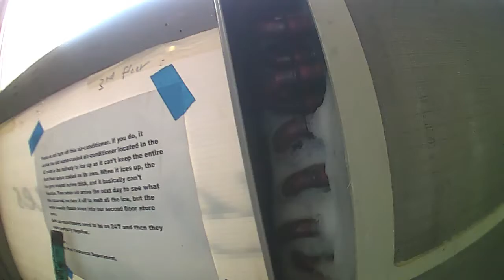Defrosting Air Conditioner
(using a kettle and a fan)
VideoPool office Sat Aug 5, 2017
Winnipeg